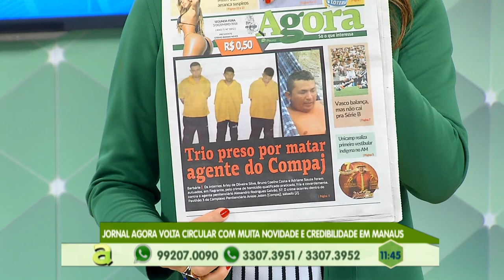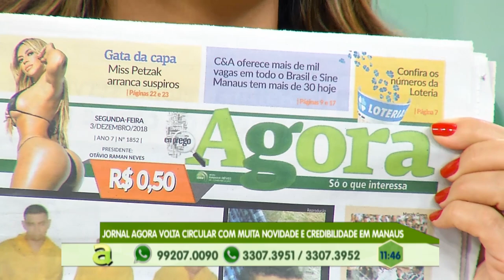Ônibus da linha 357 começa circular na avenida das flores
02º BLOCO AGORA 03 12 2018 - Ônibus da linha 357 começa circular na avenida das flores